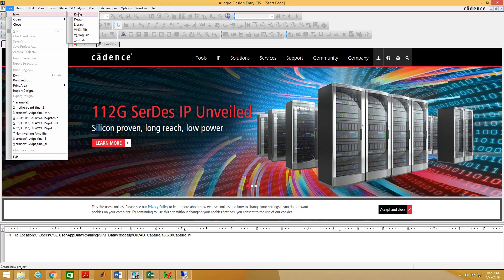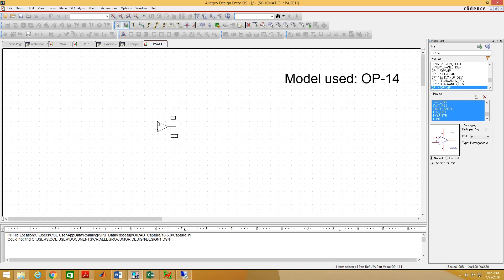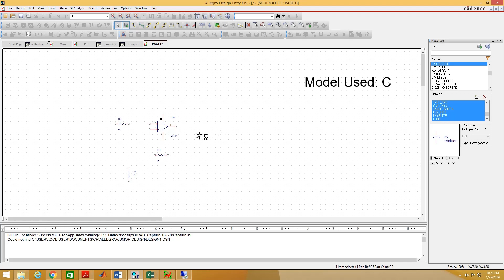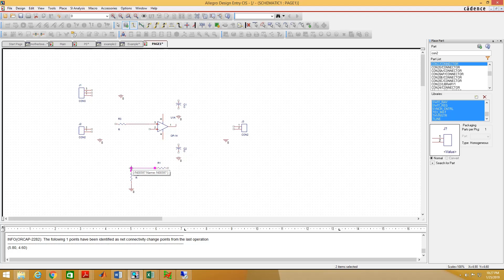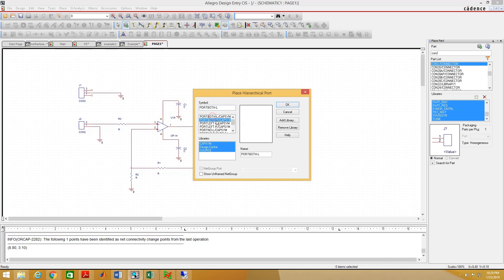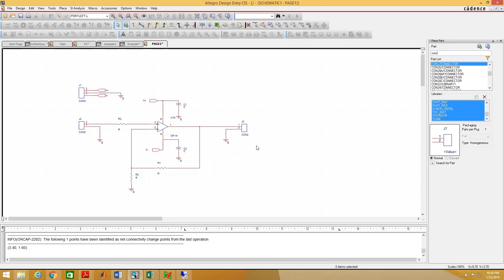Orcad PCB Design Tutorial - 1 Schematic capture in Orcad Allegro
In this video we can learn-
How to create a project in orcad allegro?
How to create schematic file for PCB?
This video was created as a supporting teaching material for ECE department, UNC Charlotte.